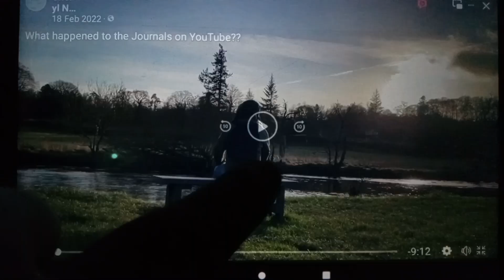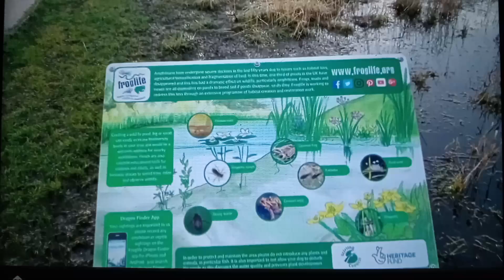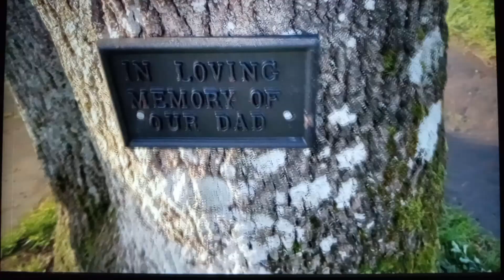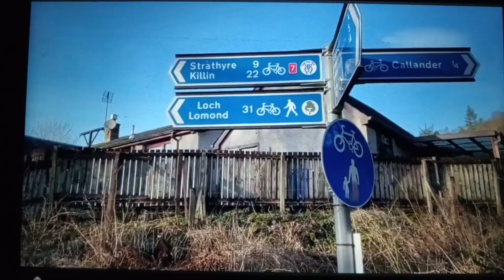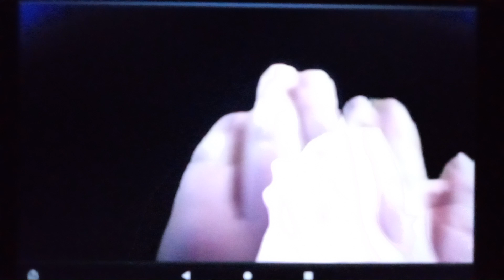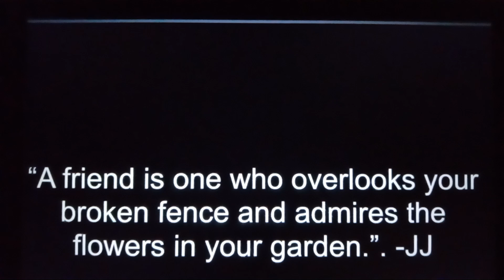I miss these guys 😔 Anyone know what happened to them?